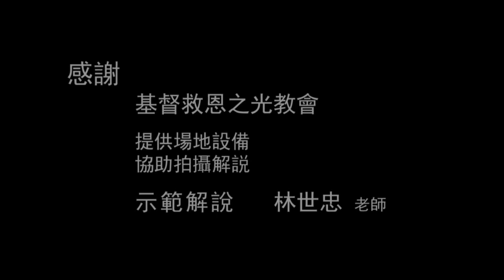【AsiaHowTo】四分音符與八分音符練習一｜木箱鼓教學｜音樂欣賞